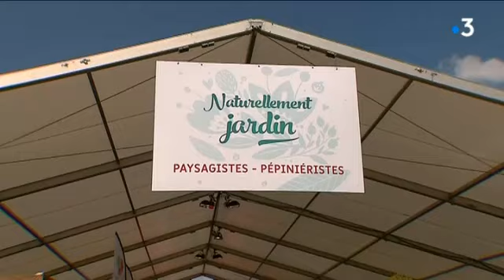Poitiers : les dernières tendances jardinage à la foire expo de printemps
A Poitiers, la Foire expo de printemps se met au vert avec cette année une thématique jardinage. Le public se presse depuis samedi en quête de conseils, de bonnes idées pour les jardins.

Reportage de Tanguy Scoazec, Laurent Gautier et Josiane Etienne